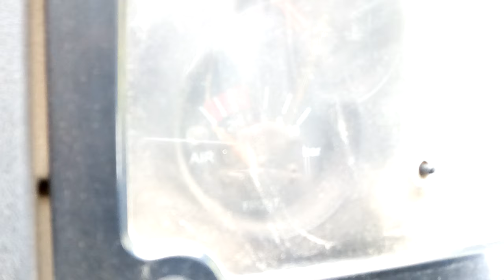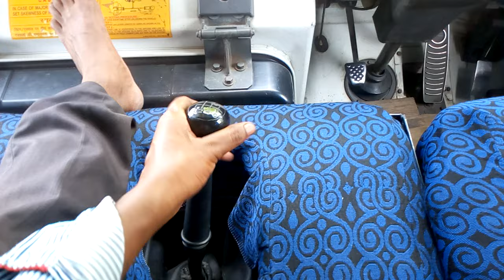truck gaadi baar baar kyo band hoti hai। gadi ko Shuru Mein Kaise start karen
Hii

 hello Dosto Is video mein main aapko gadi ko Shuru Mein start karne ke bare mein kuch tips Diye Hain video Pasand aane par Hamare channel ko subscribe Jarur kar le